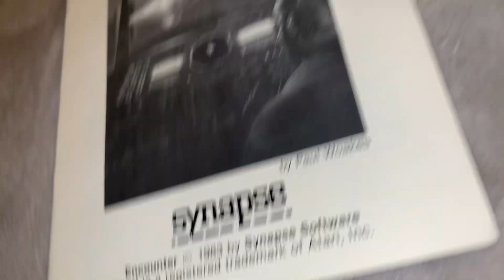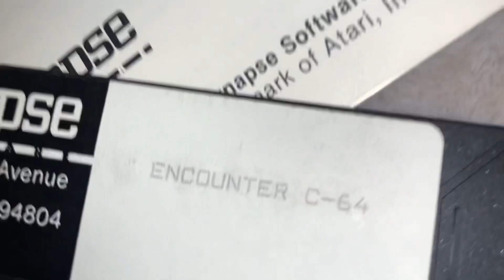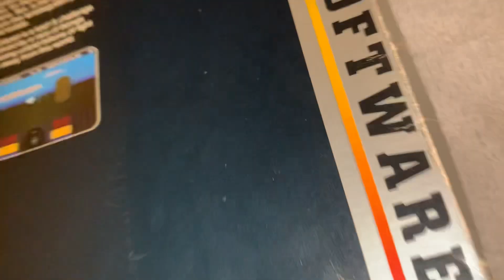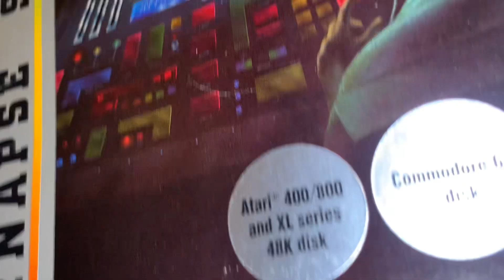Commodore 64 Atari 800 Encounter! By Synapse Software - NTSC Disk Game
I think I have this on Pal cassette also.